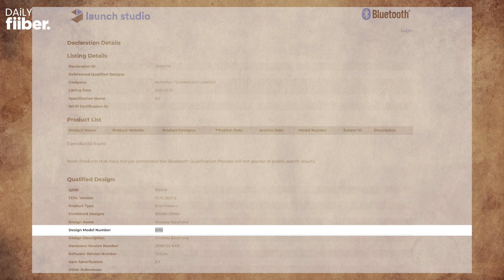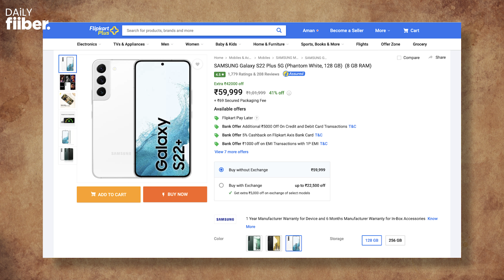This is the ONEPLUS 11 🤯 | Daily Fiiber Ep-23